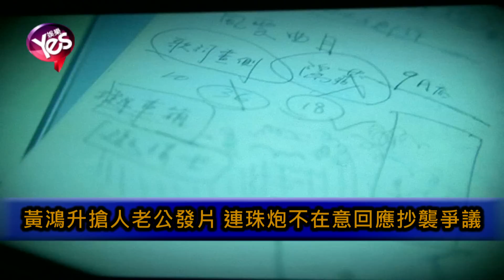【4年前】黃鴻升搶人老公發片 連珠炮不在意回應抄襲爭議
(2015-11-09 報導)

推出全新同名音創專輯的小鬼黃鴻升，選在電影院和粉絲搶先觀看首波主打歌的MV，以及橫跨臺韓法三地的《三城迷航》概念短片，為了呈現奢華，懸疑和神秘的影像畫面，小鬼毫不避諱地，在棺材裡躺了將近一個鐘頭，最後還不小心真的睡著了呢。